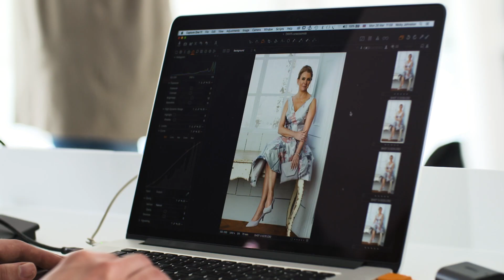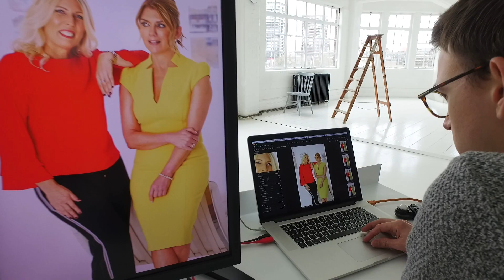Sole Bliss Shoes: Dr Dawn Harper Loves Sole Bliss Shoes for Bunions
Looking for quality, elegant shoes for bunions? Brand Ambassador Dr Dawn Harper and Shoe Designer Lisa Kay explain the benefits of Sole Bliss - fashionable, comfortable shoes for bunions and wide feet.

The innovative patent-pending technology inside every pair of the shoes make Sole Bliss the game-changing brand for stylish ladies' bunion shoes.